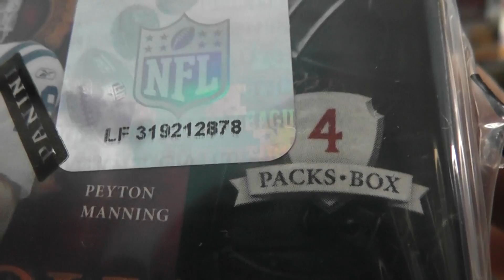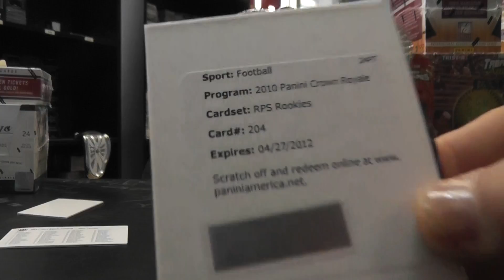Ryan F's 2010 Crown Royale Football Box Break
Thanks again Ryan, Chris J.